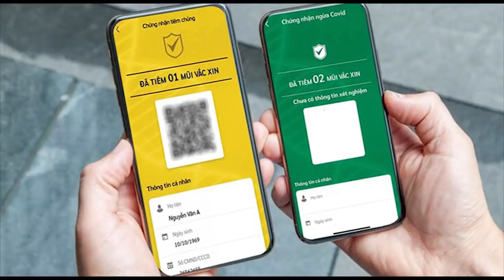Hành dân mùa dịch – Đảng ra ‘Thẻ xanh, thẻ vàng’